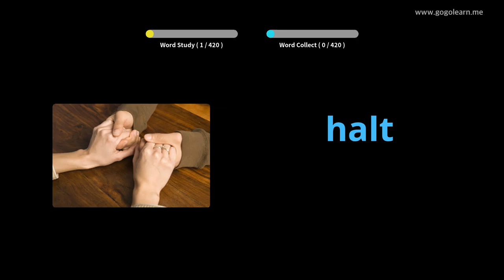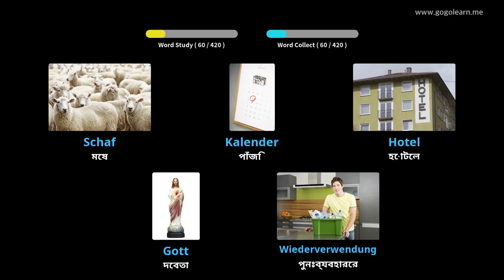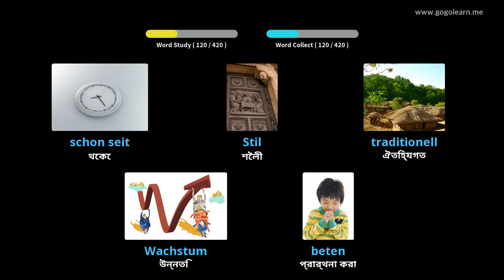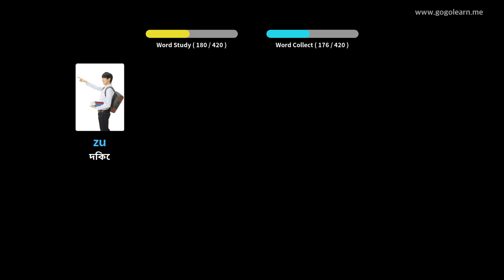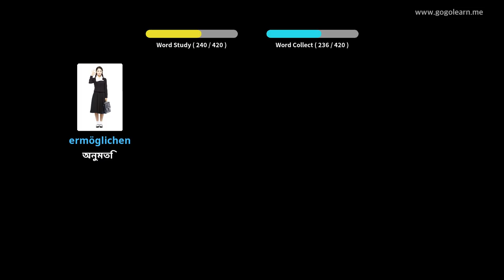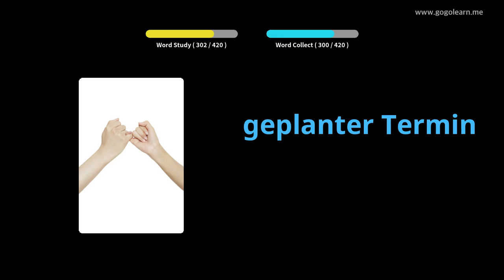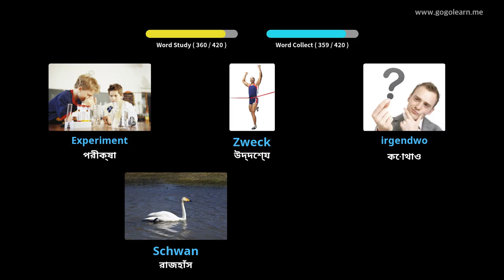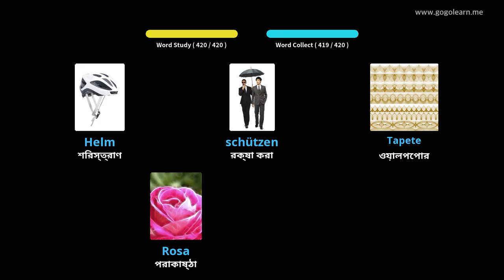ভিয়েতনামী ছবি সহ শিখুন | ভিয়েতনামী শব্দভাণ্ডার মাধ্যমিক বিদ্যালয় ২ | Golearn